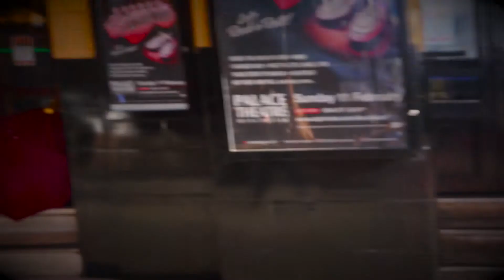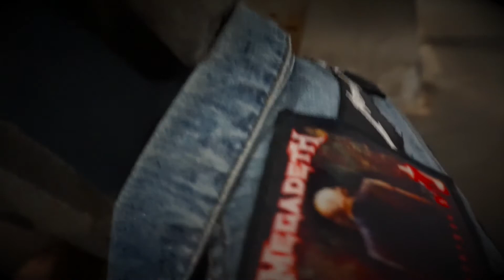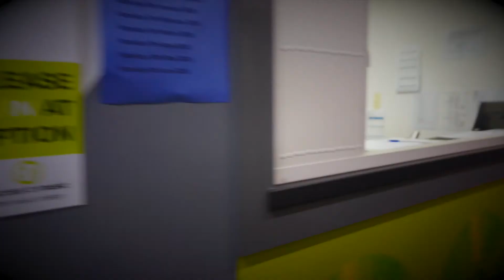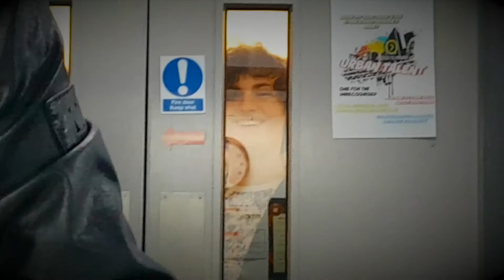CAR CRASH! WE GET A MASSIVE GIG & FUNNY TROF OUTTAKES - THE YEST!DAILY (FT. JAMIE MATHIESON)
YIKES! Wanna see a Van smash into a Jag?! The Rebels of Fortune get a MAGGA gig, our biggest yet, 1,600 people rumoured..

Jamie Mathieson plays The Point of Love, great track, check it out! I have also left a few outtakes from the latest trailer of TROF. Enjoy.